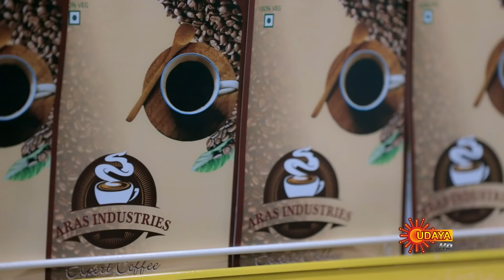Kavyanjali - Episode 02 | 4 August 2020 | Udaya TV Serial | Kannada Serial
Watch the latest episode of the Popular Kannada Serial Kavyanjali that airs on Udaya TV.

Kavyanjali is a Kannada family drama on Udaya TV. It is a story of two cousin sisters, bonded not just by blood, but by their eternal friendship. Though sister by heart, they are poles apart in nature, as Kavya is self-centered, while  Anjali is a selfless and obliging girl. Kavya loves a rich businessman Sushant, whom she smothers with her controlling behaviour. Then Sushant realizes the difference between true love and obsession, after getting to know Anjali closely. Watch whether this sibling bond stands the test of time ?